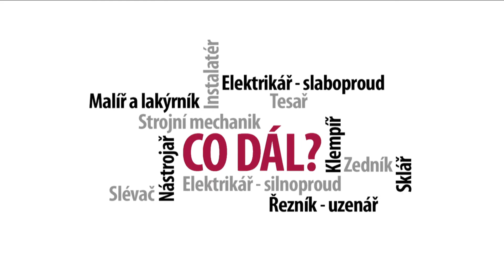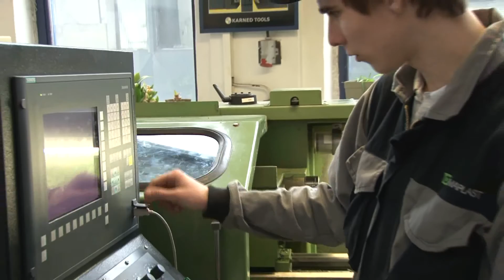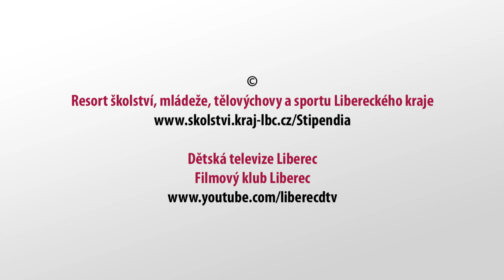Co dál? - Nástrojař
Chceš se vyučit nástrojařem a získat zajímavé stipendium?